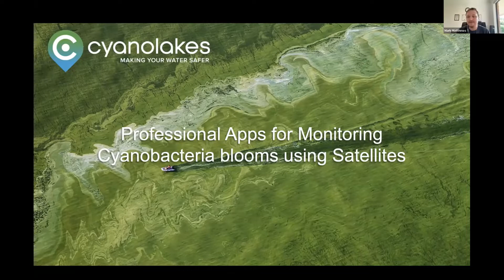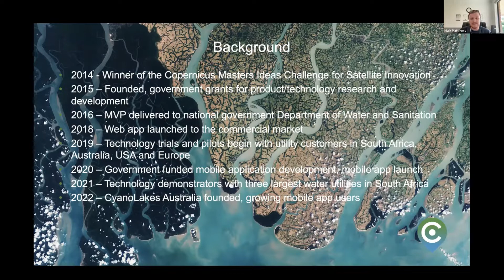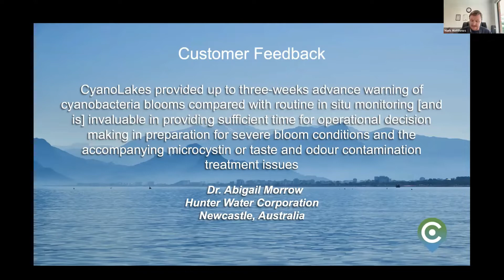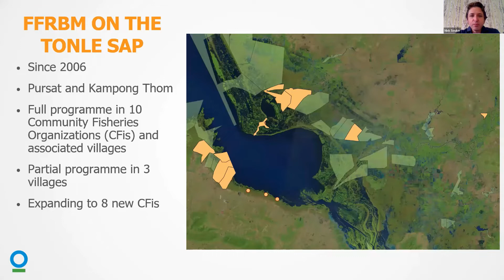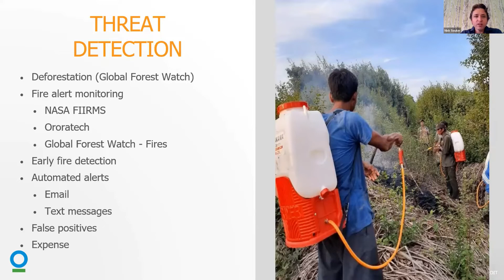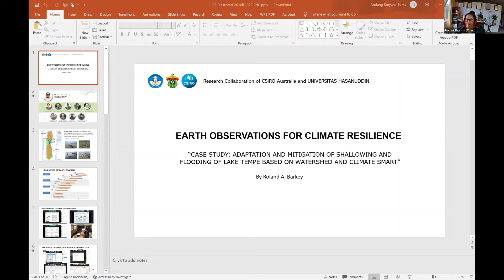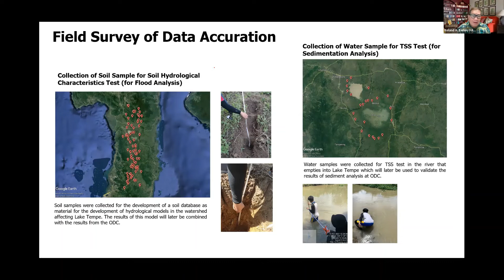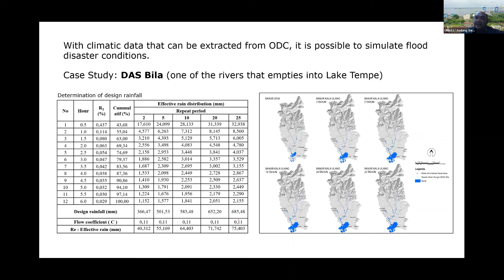EOCSI Hackathon Day 2: Keynotes (Cyanolakes, Conservation International, UNHAS)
Today, our keynotes explore success stories of EO for climate innovation. Hear from Mark Matthews (Cyanolakes), Nick Souter (Conservation International) and Professor Roland Barkey and Dr Andang Suryana Soma (UNHAS).